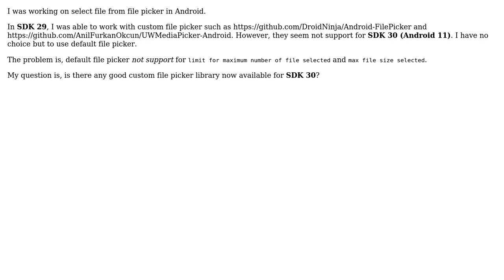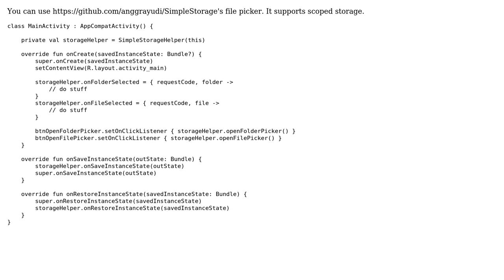Android 11 (SDK 30) custom file picker library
With thanks & praise to God, and with thanks to the many people who have made this project possible! | Content (except music & images) licensed under CC BY-SA | Music | Images & others | With thanks to user Teo user Anggrayudi H and the Stack Exchange Network Trademarks are property of their respective owners. You are responsible for your own actions.